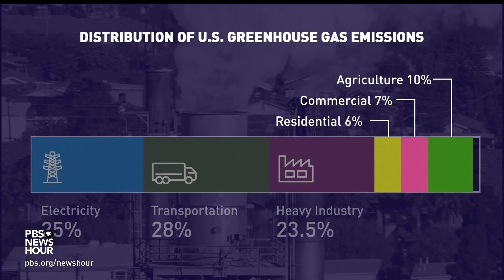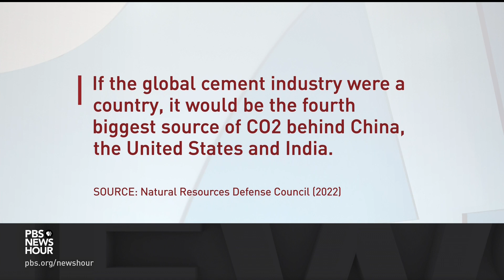How heavy industries contribute to climate change and what can be done to cut emissions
Electricity and transportation each contribute about a quarter of America’s carbon emissions. Thanks to the growth of renewable energy and electric cars, those sectors are starting to get cleaner. Heavy industry is also a major source of pollution. The White House pledged billions for projects to spur a green revolution in those industries. William Brangham discussed more with Rebecca Dell.